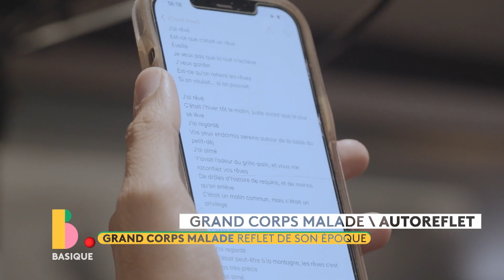GRAND CORPS MALADE reflet de son époque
@GrandCorpsMaladeOfficiel nous parle de son dernier album "Reflets" 💙